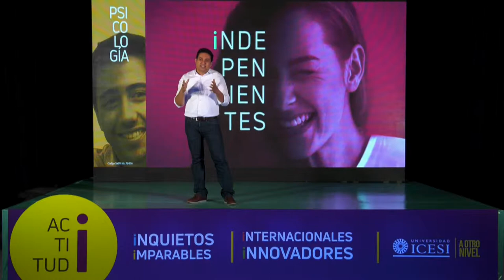Psicología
¿Te interesa comprender por qué las personas se comportan como lo hacen? ¿Te gusta compartir con otros haciendo parte de grupos, movimientos sociales o actividades extraescolares? ¿Tienes habilidades para escuchar activamente a quienes te rodean, analizar las situaciones y proponer soluciones creativas? ¿Te motiva investigar y estudiar temas relacionados con las ciencias sociales y humanas, quisieras aportar al bienestar y la calidad de vida de las personas? Si tus respuestas son afirmativas, bienvenido al mundo de la Psicología.